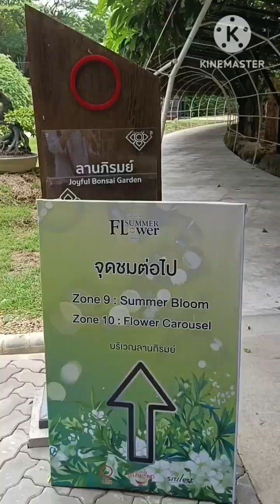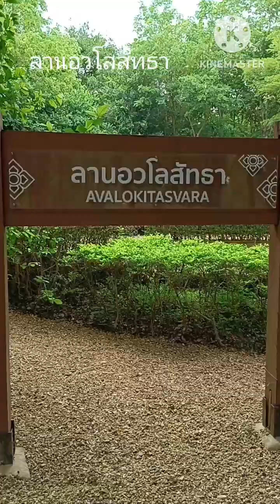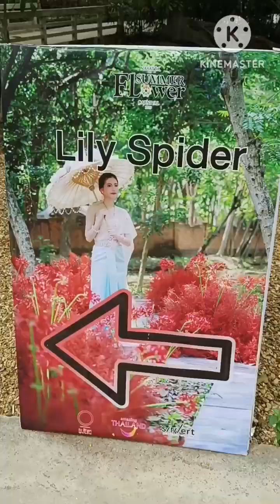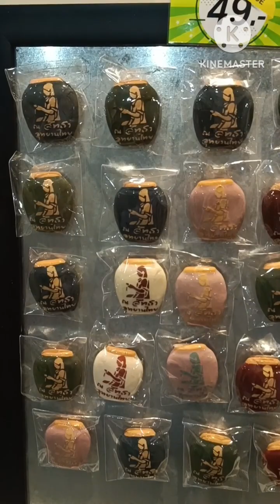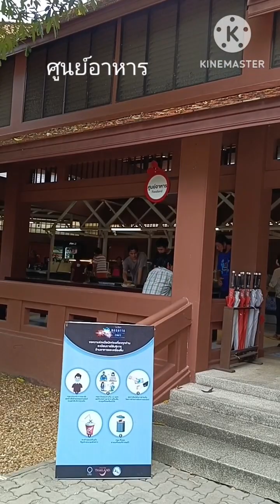เที่ยวชม ณ สัทธา อุทยานไทย จ.ราชบุรี EP.3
0.00 เริ่มต้น
0.43 จุดที่ 7 ลานภิรมย์
2.10 ลานอวโลสัทธา
4.30 ณ สัทธา Shop จำหน่ายของที่ระลึก
7.05 ศูนย์อาหาร